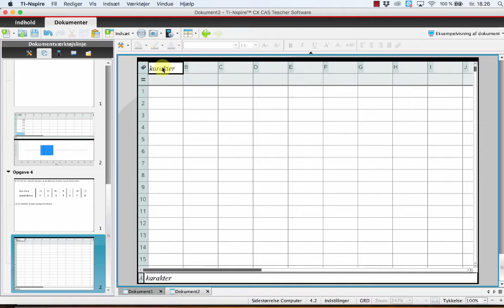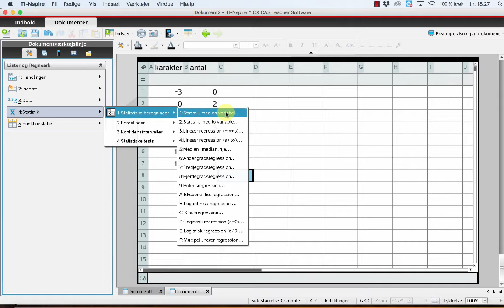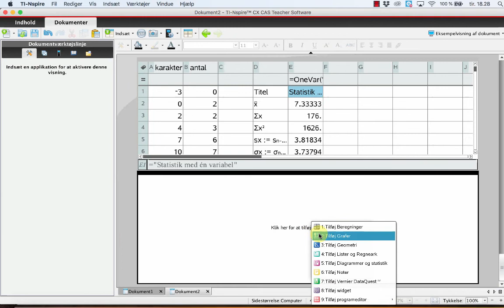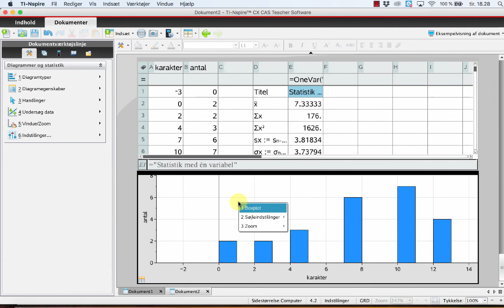Ikke-grupperede data: Analyse & boksplot ud fra antalstabel i TI-Nspire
Viser hvordan man kan lave en statistisk analyse og tegne boksplot i TI-Nspire ud fra datasæt der er givet i en antalstabel.